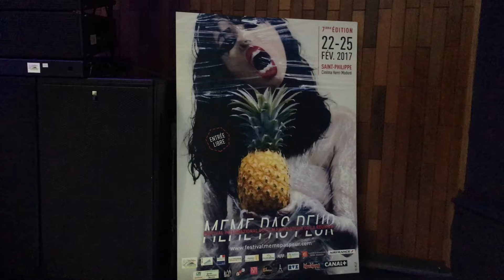Festival Meme pas Peur de St Philippe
Présentation
Radio Free Dom